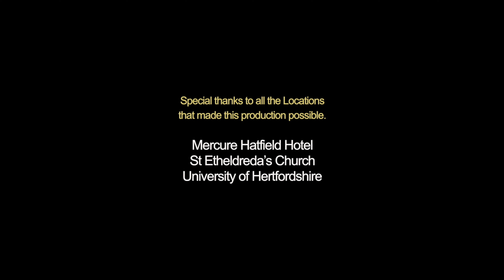The Lies Of Our Sins: Short Espionage Film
The third and final act in the Lies universe, Alex returns from near death with one goal, revenge on his former wife Claire who betrayed him.

Watch the other films from the Lies universe below!

Credits

Directed by Jake Bentley and Michael Harrison

Written by Michael Harrison

Cinematography by Jake Bentley

Cast
Michael Harrison as Alex
Shantelle Keech as Claire
James Haynes as Fixer

Extras
Rory Campbell
Tyler Drewe

Crew
Alex Shaw
Rory Campbell
Tyler Drewe

Makeup by Shantelle Keech

BTS video and promo photography by Shantelle Keech

Credit design by Nathan Rawlings

Score
Kai Engel

Special thanks to all the Locations that made this production possible:

Mercure Hatfield Hotel
St Etheldreda’s Church

Special thanks goes to:
Gary Ashwood
Lucas Marks
Patrick Turner
Yishai White

Remember to share the video on facebook and youtube! Facebook